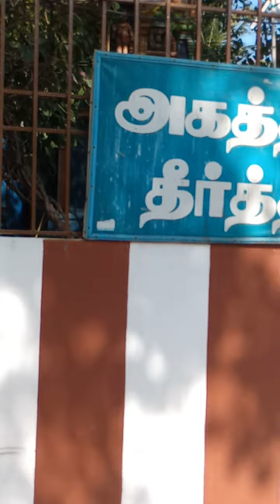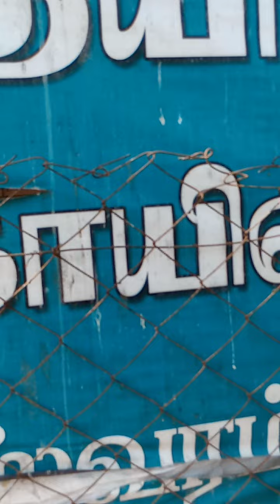Sixth and Final leg of Kashi Yatra - Rameswaram Agastya Koil and Theertham